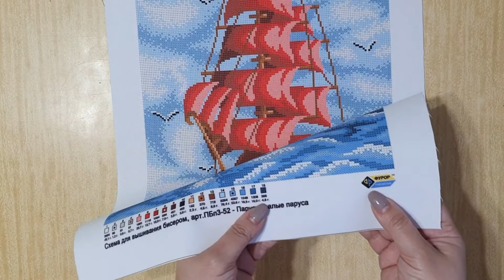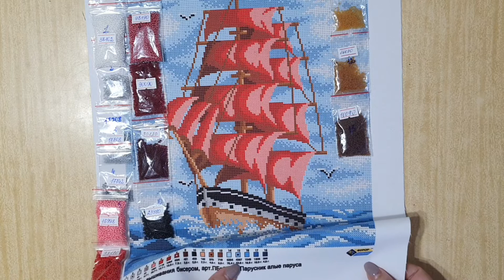14. Selectarea mărgelelor pentru schema: Corabie cu pînze. Парусник Алые Паруса арт.ПБп3-52.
Modelul de broderie cu mărgele este aplicată pe mayerie de gabardină de înaltă calitate. Imaginea circuitului este clară, cu culori naturale vii, rezistentă la apă și nu va dispărea la soare.  Culorile nu se amestecă;
 Dimensiune lucrare finalizată: 28 x 35cm (format A3);
 Număr de culori de mărgele: 18;
 Structura include: diagramă, instrucțiuni.